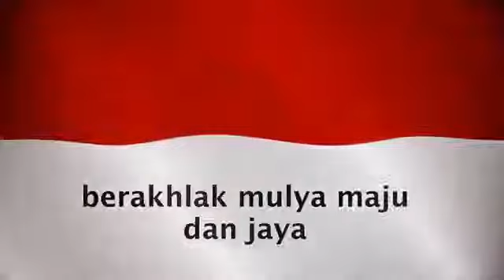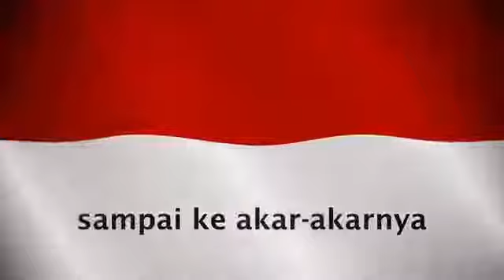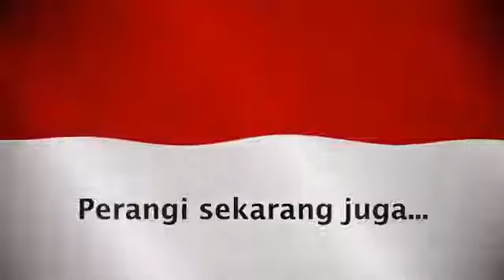MARS BNN DAN LIRIK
Assalamualaikum
Teman teman Semua Semoga Video Mars BNN Dapat Bermanfaat Untuk Teman teman Semua
Salam Dari saya Bnnk Barito Kuala 🙏